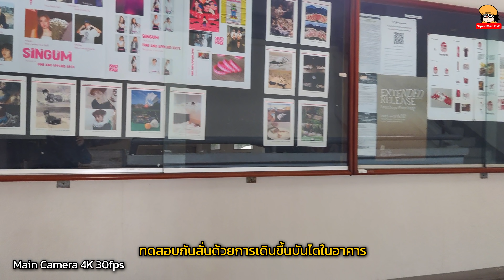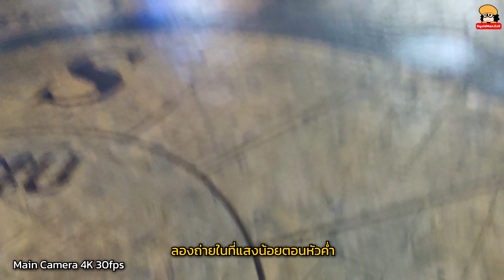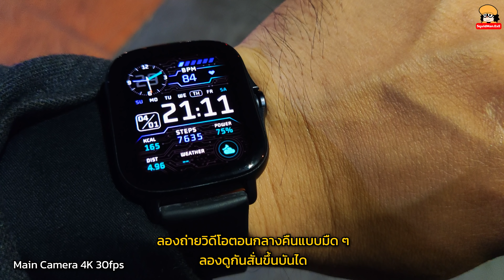ลองกล้องวิดีโอ POCO F3 4K video camera test และเลนส์อื่น ๆ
สำหรับวิดีโอนี้ จะเป็นการใช้กล้องโทรศัพท์มือถือ POCO F3 ในการถ่าย Footage ทั้งหมดทุกคลิปที่อยู่ในนี้ครับ โดยโหมดที่มาใหม่และดูน่าประทับใจก็คือการถ่ายวิดีโอแบบ 4K ที่มีกันสั่น แบบซอฟต์แวร์นั่นเองครับ...

โดยคลิปนี้จะพาไปลองดูทั้งการถ่ายด้วยเลนส์หลักสูงสุดแบบ 4K 30fps, 1080p ทั้ง 30/60fps และกล้องหน้า 1080p 30fps รวมไปถึงกล้องมาโครด้วยครับ...

ซึ่งกล้องทุกตัวยกเว้นกล้องมาโคร จะมีระบบกันสั่นซอฟต์แวร์ ที่ช่วยทำให้ภาพวิดีโอไม่สั่นไหว เมื่อมีแสงสว่างเพียงพอ...

และวิดีโอนี้ได้ทดลอง ทั้งเดิน, วิ่งบนทางราบ และขึ้นบันใดในอาคาร รวมถึง ถ่ายวิดีโอตอนกลางคืนให้เห็นชัดเจนว่า ความชัดเจนของกล้องวิดีโอเป็นอย่างไรแบบจุใจมาฝากเลยล่ะครับ...

ก็ต้องชื่นชมการพัฒนาของตัวกล้อง สำหรับ POCO F3 ที่พัฒนามาถึงจุดนี้ได้ และคิดว่าน่าจะเป็นประโยชน์สำหรับผู้ใช้งาน ที่จะใช้นำไปถ่ายภาพหรือวิดีโอในชีวิตประจำวันครับ...